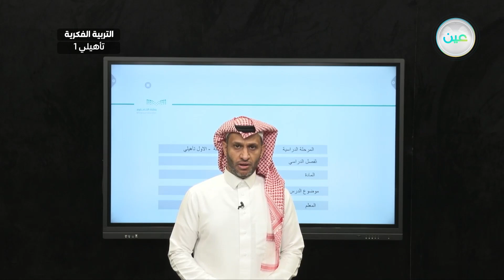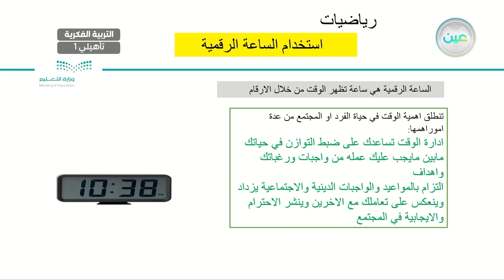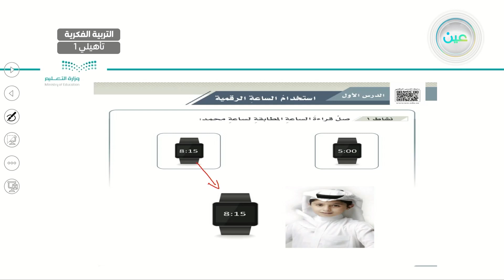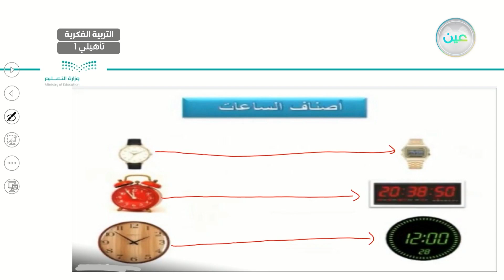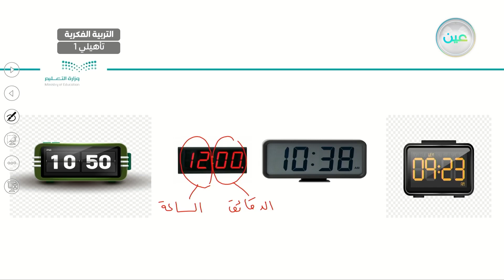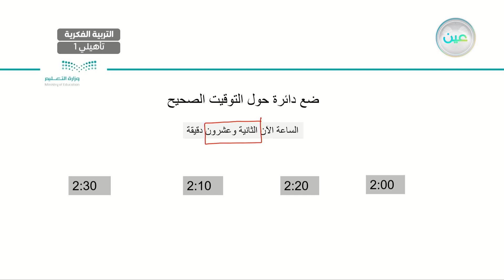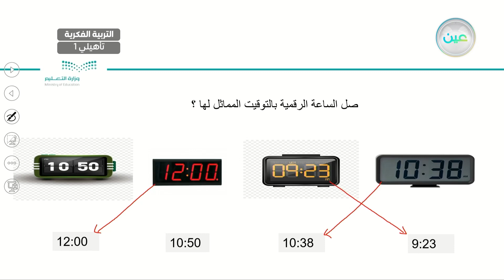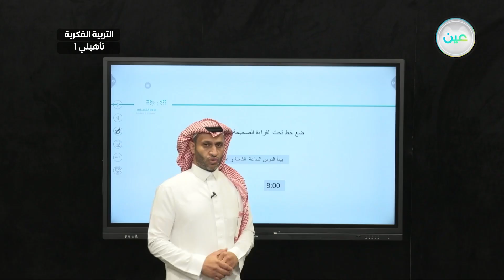استخدام الساعة الرقمية (15) - رياضيات - أول تأهيلي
الحصة 16 - الخميس - الأسبوع الرابع - أول تأهيلي